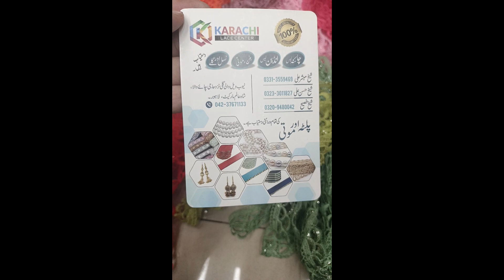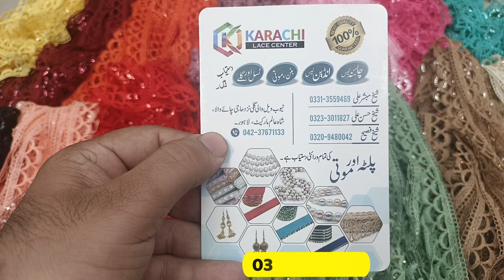CHINA GPO LACE ONLINE | CHINA STARI LACE ONLINE | CHINA FANCY LACE ONLINE 2022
Top-man lace button provides you best quality Indian lace, Karachi lace  with the economical rate we have all brands lace-like Indian Pakistani white cotton black cotton, Palo lace shirt lace  shatal lace dupatta lace we have a huge variety of lace all lace have good quality
we have pico overlock machine and well-qualified staff
we will provide you matching lace faculty at your doorstep  we have a huge variety of buttons like men's female button like metal plastic etc
we have attal fabric and lawn fabric for shahmeez
we have all tailor material at wholesale rate
we provide you ready to a wear suits facility
GPO LACE
LARGE GPO LACE
MEDIUM GPO  LACE
ZERO GPO LACE